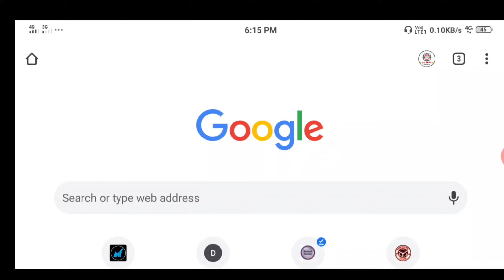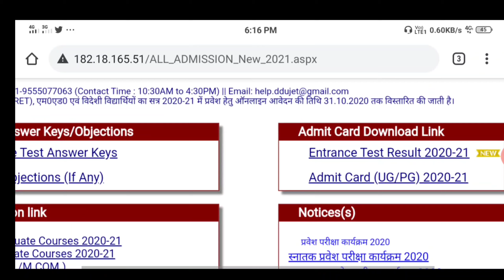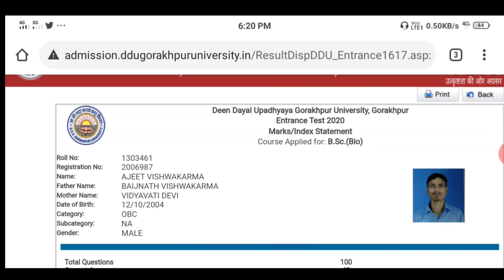DDU UNIVERSITY Entrance Exam Reuslt 2020 Out DDU University Entarnce Exam Reuslt Kase Dekhe